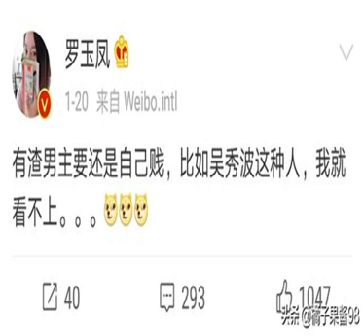大叔人设崩塌，众星发文指责，不只小三入狱，他还害惨了这一帮人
在朋友圈自爆与他之间的关系。但影响不大，秀波大叔还是继续拍戏上节目，那会可能是把陈昱霖用钱稳住了。用钱来堵住她的嘴，最终会让她的胃口越来越大的。当无法满足她的时候，就是秘密败露的时候。波叔怎么可能会让自己的演艺生涯毁在她的手里。所以，让陈昱霖回国商谈补偿她的事情，结果，刚下飞机就被公安局带走，被波叔指控涉嫌敲诈勒索罪，可能会面临10年以上有期徒刑。对于这场闹剧来说，这才是开始，接着就是这几天我们看